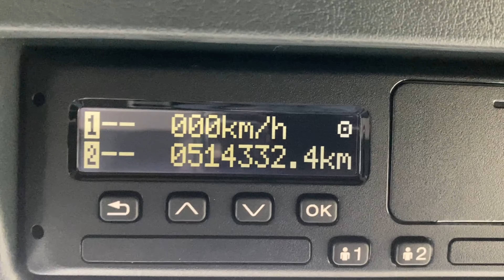MAN TGX 26.470 *EURO 6* XLX 6X2 TRACTOR UNIT 2020 - CE70 AAK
MAN XLX High Roof Twin Sleeper Cab, MAN 470 Bhp Euro 6, 12 Speed Traxon Gearbox, Sliding Fifth Wheel, Alloy Fuel Tank, Full Air Kit, Air Suspended Mid Lift Axle, Air Con, Heated Seat, Electric Windows / Mirrors, Bluetooth.